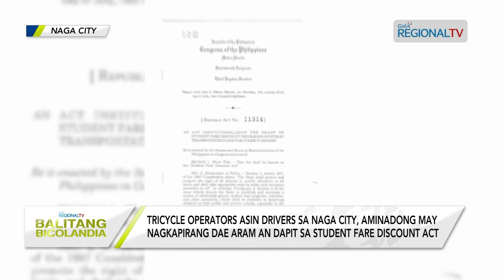Balitang Bicolandia: Diskwento sa pamasahe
Tricycle operators asin drivers sa Naga City, aminadong may nagkapirang dae aram an dapit sa Student Fare Discount Act; Grupo kan tricycle driver and operators sa Naga City, planong idiskutir an nasabing ley